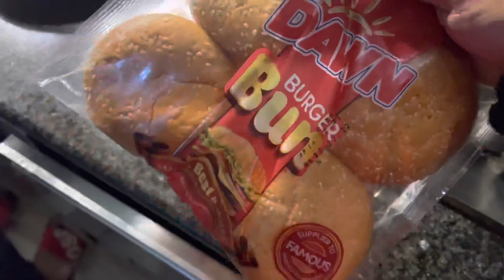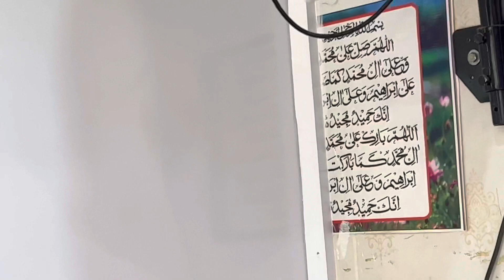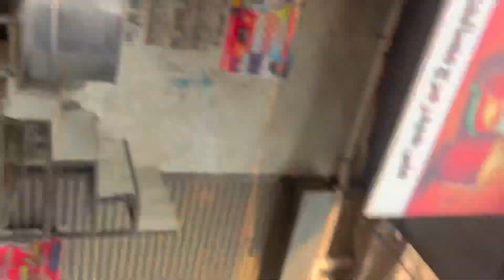Adhi rat ko frmaish 🥲😅